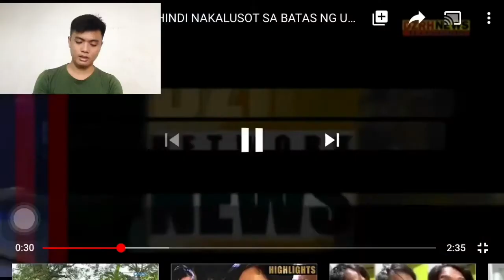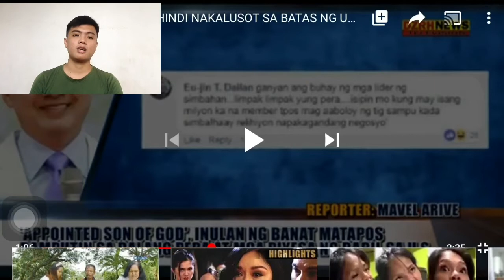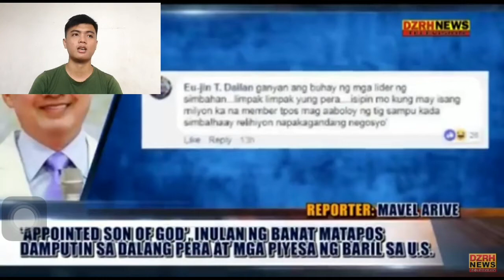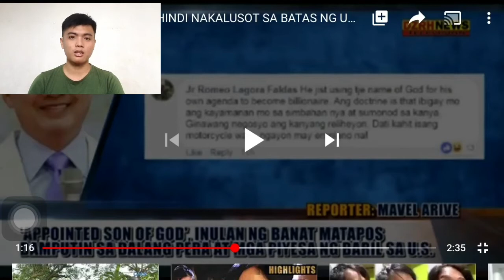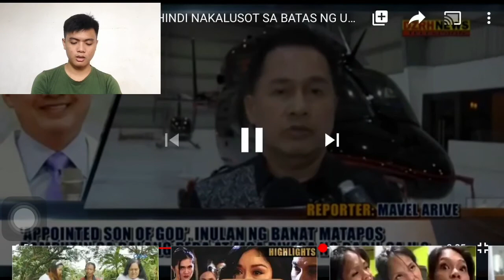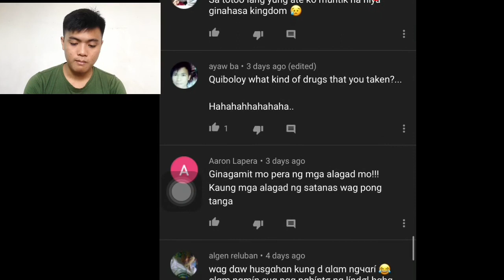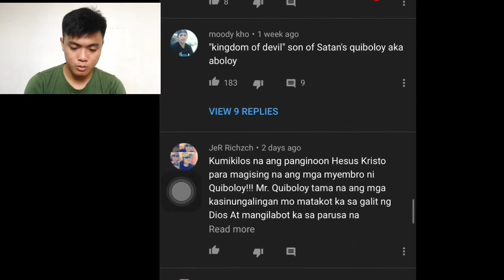TRENDING TO | APPOINTED SON OF GOD' HINDI NAKALUSOT SA BATAS NG U.S.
Ito nga pala yung review ko sa isang video na tungkol sa pagkakakulong ni pastor quiboloy